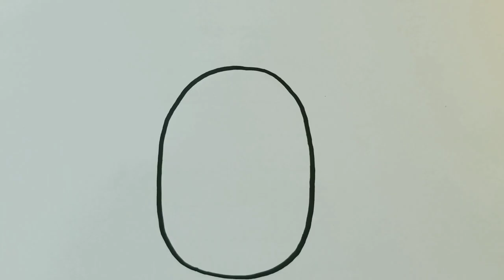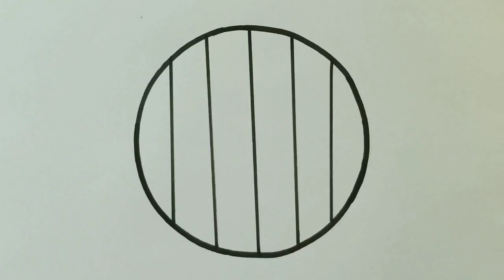Learn New Shapes drawing,Colors for kids,Toddlers learning videos,2d shapes song,Preschool learning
shapes
shapes drawing
2d shapes drawing
how to draw shapes
shapes song
learn colors
educational videos
kids learning
colors song
learn shapes
toddler learning
abc song
2d shapes
learn shapes coloring
drawing coloring for kids
kids videos
sahpes coloring
shapes coloring
kids drawing
for kids
shapes name
shape drawing
shapes
shapes song
shapes for kids
learn shapes
educational videos
learn colors
kids
kids learning
learn shapes for kids
2d shapes drawing
preschool learning videos
learn shapes
shapes for kids
shapes
shapes name
shapes song
shapes names in english
shapes name for class nursery
shapes name for baby
shapes drawing
videos for 3 year olds to watch
videos for kids on youtube
basic learning for kids
basic learning for kindergarten
kids basic learning
basic learning for 3 year olds
kindergarten learning
kindergarten learning videos reading
shape names
shapes name with spelling
shapes for children
learning shapes